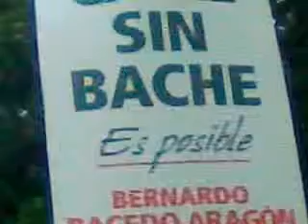HUMOR IRÓNICO? : "SOY BERNARDO-"CERO-BACHES"-ARAGÓN" II ~ Yerba Buena (Tucumán)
‎27‎ de ‎febrero‎ de ‎2016 _ HUMOR CHETO "SOY BERNARDO-"CERO-BACHES"-ARAGÓN - ACOMPAÑAME... SÉ COMO REIRME DE USTEDES" (Campaña Guerra intendencial 2015).
ESQUIVANDO EL BULTO (BACHE) Los Baches que el gobernador Manzur no conoce por que están a media cuadra de la puerta de su casa en Yerba Buena - Tucumán.